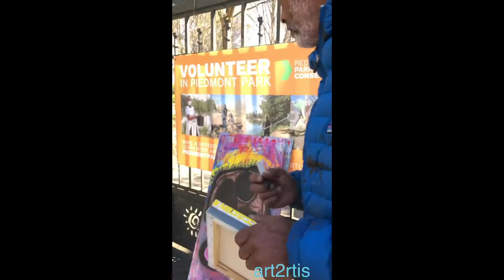Bestpainterever(Andre Jamal Walker)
Impromptu street view with Andre Jamel Walker @bestpainteralive as he shares his perspective on art and life. …Our platform allows the artist to converge and express the many textures that connect us all through the human experience of art (I.e sight, sound, smell and taste). If art is your passion we would love to capture you in your element. Our motto is "let's talk, most importantly let's share". We create all types of videos and photography. Come share your passion with us. *. *. We enjoy what we do, passion and purpose is everything.
Let us feel the love, so we can share the love you express so well.
All genres are welcome!